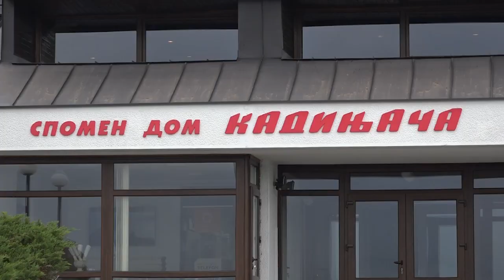KADINJAČA 16.05.2024. Herojima Kadinjače